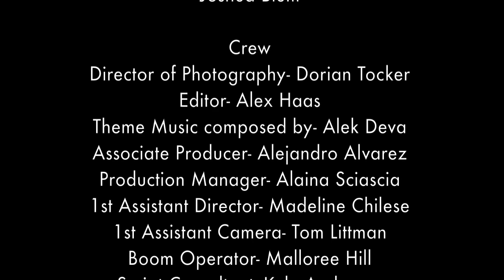Hat Trick Bitches: House of Tampons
Inspired by her favorite tv show, Beth decides to shatter the glass ceiling-- one tampon at a time.